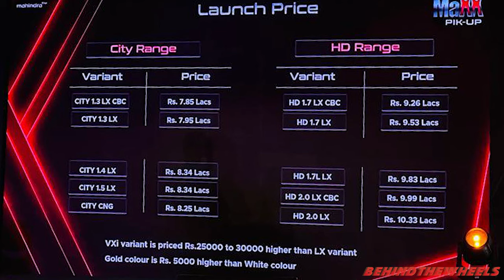New Mahindra Bolero Pickup Range Explained | Price | Mileage | Power | Down-Payment | Warranty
Know about all the models of Mahindra Bolero New Models of Mahindra Bolero Maxx Pickup.
Mahindra is offering the Mahindra Bolero MaXX HD in two trim options - the LX and the VXi. The VXi comes with height-adjustable seats, cornering headlamps, LED tail lamps, a digital instrument cluster, and a Gold exterior colour option. The trim also gets the iMAXX tech, which allows the owner/fleet operator to track the vehicle, plan the route, geo-fencing and monitor the health of the vehicle.

Mahindra Bolero MaXX Pik-Up LX prices (ex-showroom)-
Bolero MaXX City 1.3 LX CBC - Rs 7.85 lakh
Bolero MaXX City 1.3 LX - Rs 7.95 lakh
Bolero MaXX City 1.4 LX CBC - Rs 8.22 lakh
Bolero MaXX City 1.4 LX - Rs 8.34 lakh
Bolero MaXX City 1.5 LX CBC - Rs 8.22 lakh
Bolero MaXX City 1.5 LX - Rs 8.34 lakh
Bolero MaXX City CNG - Rs 8.25 lakh
Bolero MaXX HD 1.7 LX CBC - Rs 9.26 lakh
Bolero MaXX HD 1.7 LX - Rs 9.53 lakh
Bolero MaXX HD 1.7L LX - Rs 9.83 lakh
Bolero MaXX HD 2.0L LX CBC - Rs 9.99 lakh
Bolero MaXX HD 2.0L LX - Rs 10.33 lakh
The Mahindra Bolero MaXX Pik-Up VXi trim is priced at Rs 25,000 to Rs 30,000 more than the LX variant.

2023 Mahindra Bolero Maxx Pickup 2 Ton BS6-2 Walkaround | Launch Price  new Updates

For the latest new video of the Mahindra Bolero Pickup Maxx series, price, mileage and pickup truck-related content, you can Follow us on